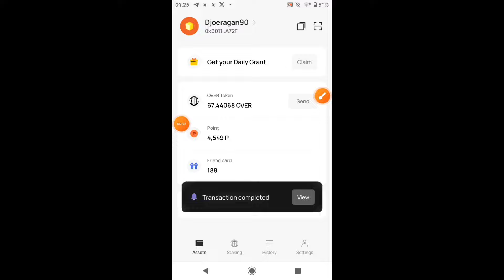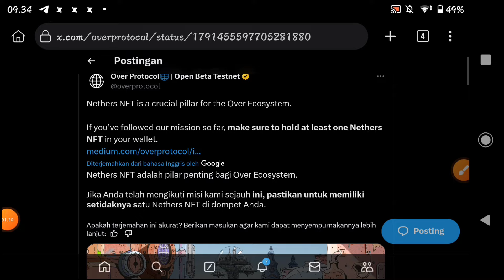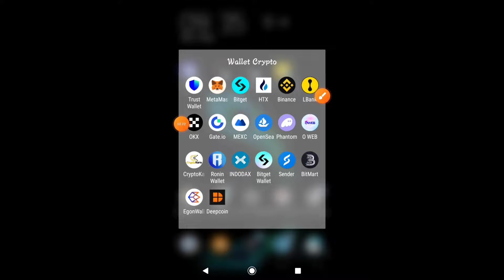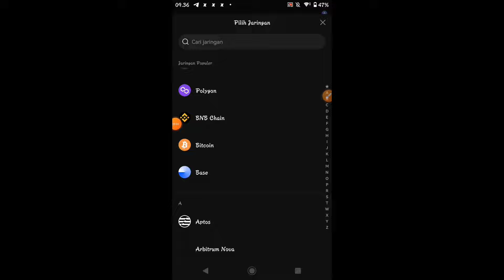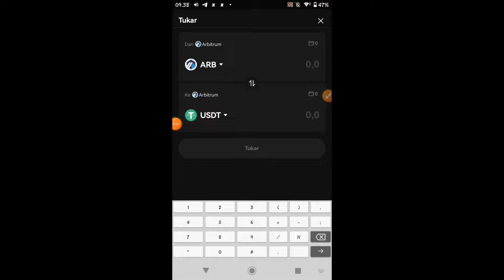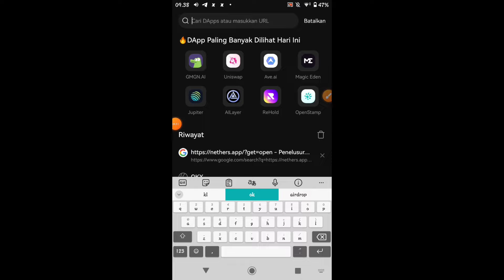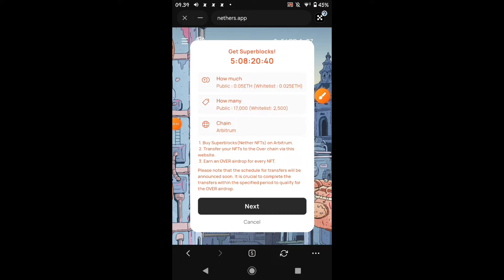Over Protocol Update ✅ Tutorial Cara Beli Nft Over Protocol Supaya Eligable Untuk Distribusi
BELI NFT DISINI COPAS LINK KE DAPP WALLET WEB3